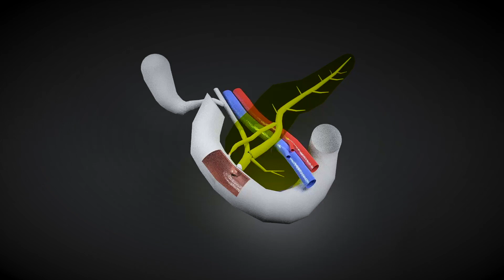VR Robotic Surgery Simulator - Ring Roller Coaster 2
This video is about the robotic surgery simulator in virtual reality (VR) with the SimNow Surgery Games as part of the LEARNBOT program. This training program consists of independent simulator training, access to an online video databank describing multiple RPD procedures in great detail and on-site training of robot pancreaticojejunostomies, robot hepaticojejunostomies, and optionally gastrojejunostomies performed on biotissue. The biotissue training will be held at the local center or at the training sites in Brescia or Amsterdam.
Inclusion criteria: Centers registered in E-MIPS which are able to perform a minimum of 20 RPD’s per center per year (and approximately 50 pancreatoduodenectomies per center per year).

The LEARNBOT training program is endorsed by E-AHPBA with a Silver Seal.

Produced by Maurice Jan Willem Zwart